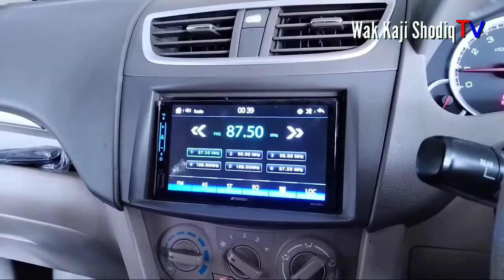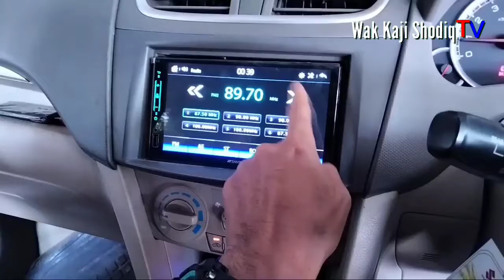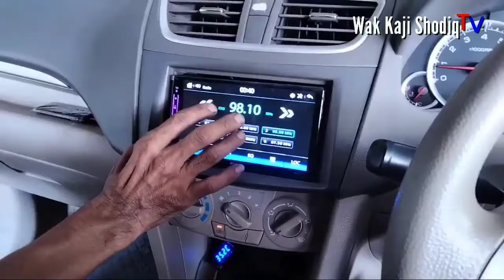Pasang Tape Mobil Ertiga di Desa Bringkang Menganti Gresik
Video ini tentang Pasang Tape Mobil Ertiga di Desa Bringkang Menganti Gresik

TERIMA KASIH !!!